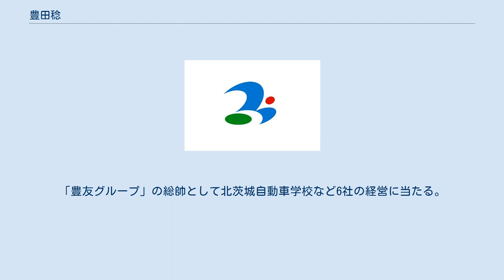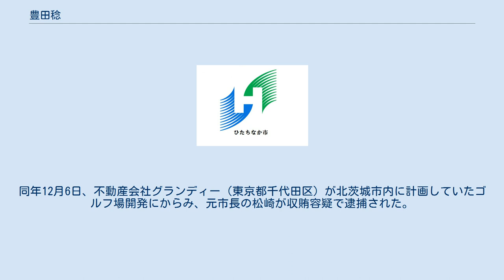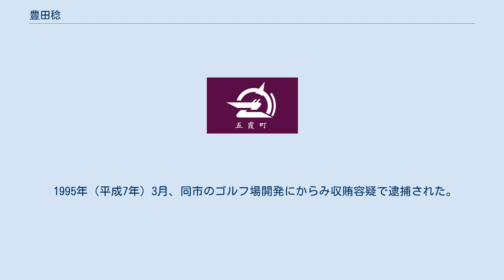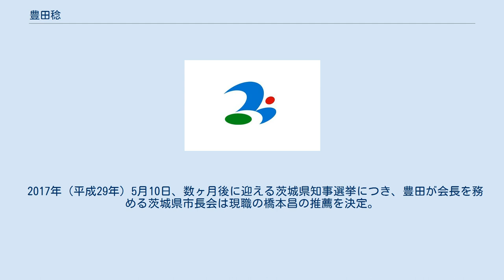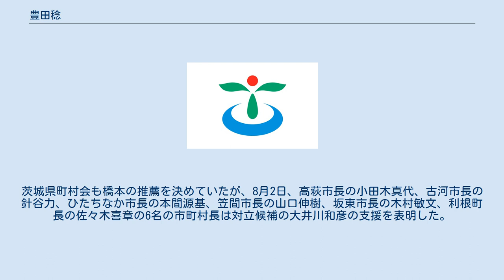豊田稔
豊田 稔（とよだ みのる、1944年6月5日 - ）は、日本の政治家。
北茨城市長（通算6期）。
 1995年、市長在職中に収賄容疑で逮捕され、有罪判決を受けたが、2007年に返り咲いた。
父親は北茨城市長を3期務めた豊田実。
 茨城県出身。
北茨城市立富士ヶ丘小学校卒業。
日本大学文理学部中退。
1981年（昭和56年）3月、北茨城市議会議員に初当選。
「豊友グループ」の総帥として北茨城自動車学校など6社の経営に当たる。
 1986年（昭和61年）10月29日、北茨城市長の柴田章が任期中に死去。
柴田の死去に伴って12月14日に行われた市長選に立候補するも、元助役の松崎龍夫に敗れ次点で落選。
 1990年（平成2年）11月18日に行われた北茨城市長選挙に塚原俊平や合化労連の支援を受けて立候補。
「10場ものゴルフ場を認めたのは許せない」と松崎市政を激しく批判。
梶山静六の支援を受けた松崎との一騎打ちを大差で制し、初当選を果たした。
11月30日に豊田派の市議2人が公選法違反の容疑で逮捕されるが、豊田に司直の手は及ばなかった。
12月14日、北茨城市長に就任。
 1994年（平成6年）11月、再選。
同年12月6日、不動産会社グランディー（東京都千代田区）が北茨城市内に計画していたゴルフ場開発にからみ、元市長の松崎が収賄容疑で逮捕された。
松崎は12月18日、東京拘置所内で首をつり、翌日死亡した。
 1995年（平成7年）3月、同市のゴルフ場開発にからみ収賄容疑で逮捕された。
豊田は1990年の市長選当選直後の同年12月下旬、支援者と共謀して暴力団幹部を介し、支援者宅で前述の不動産会社グランディーから現金5,000万円を受け取った。
さらに1991年2月中旬にもグランディーから暴力団幹部宅で現金1億円を受け取った。
これら計1億5,000万円の収賄容疑で起訴され、同年5月21日、市長を辞任した。
 豊田は裁判で「事実無根」と全面否認。
「検察官は法廷で私の目すら見られない」と述べ、強気の姿勢を見せたが、最高裁で懲役2年6月、追徴金7500万円の実刑判決が確定し、刑に服した。
 2007年（平成19年）6月10日に行われた北茨城市長選挙に立候補。
民主党の支持を受けた前市議の滑川光仁、自営業の松本健一郎ら2候補を破り、市長職に返り咲いた（豊田：10,874票、滑川：9,347票、松本：6,094票）。
6月18日、市長就任。
 2011年（平成23年）の市長選は自民党と公明党の推薦を受けて立候補し、通算4期目の当選。
 2015年（平成27年）5月、通算5期目の当選。
同年6月、茨城県市長会長に就任。
 2017年（平成29年）5月10日、数ヶ月後に迎える茨城県知事選挙につき、豊田が会長を務める茨城県市長会は現職の橋本昌の推薦を決定。
また豊田自身も橋本の選対本部長に就任した。
茨城県町村会も橋本の推薦を決めていたが、8月2日、高萩市長の小田木真代、古河市長の針谷力、ひたちなか市長の本間源基、笠間市長の山口伸樹、坂東市長の木村敏文、利根町長の佐々木喜章の6名の市町村長は対立候補の大井川和彦の支援を表明した。
豊田は報道陣の取材に対し「機関決定をしたのに、なぜあえて表明までするのか」と不快感を示した。
選挙は8月27日に執行され、橋本は落選。
翌日の8月28日、「知事選敗北の責任を取る」とし、市長会長職の辞意を表明した。
 2019年（令和元年）6月、6期目の当選を果たす。